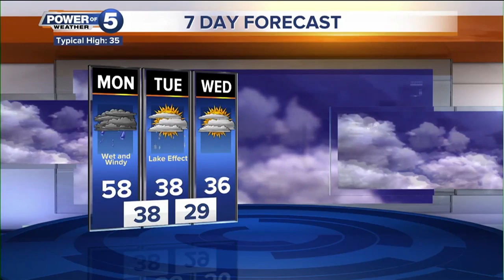News 5 Cleveland Latest Headlines | December 31, 12pm